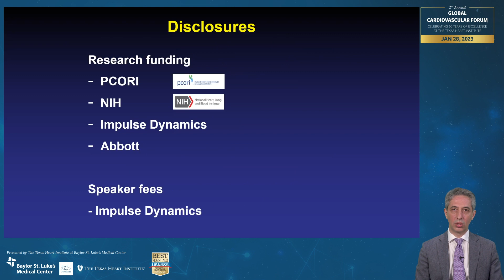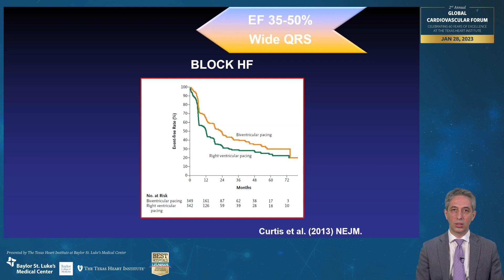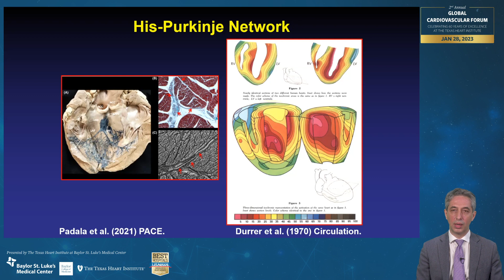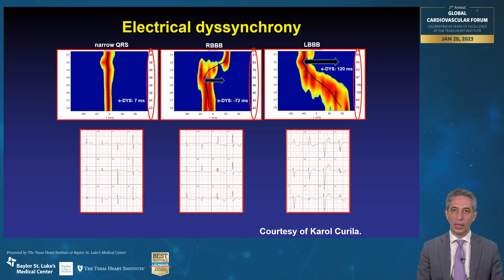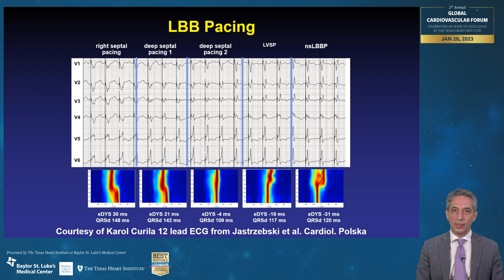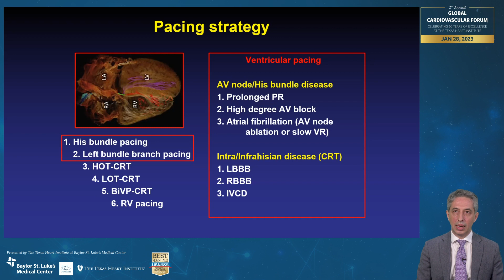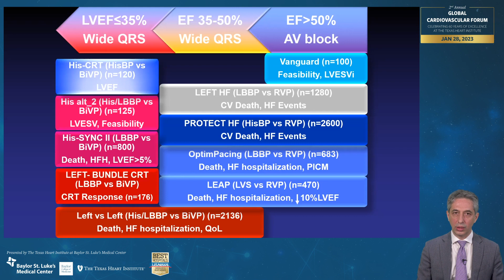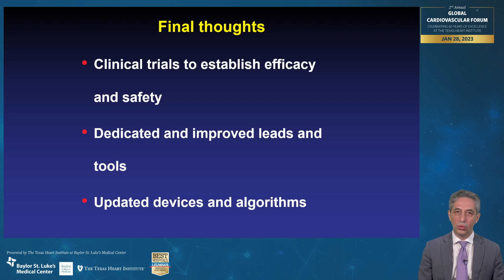Conduction System Pacing for Cardiac Resynchronization Therapy: The 31-Million-Dollar Question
Dr. Mihail Chelu presents during the Heart Recovery Program session at the Second Annual Global Cardiovascular Forum.

The Texas Heart Institute hosted this educational offering on January 28, 2023.